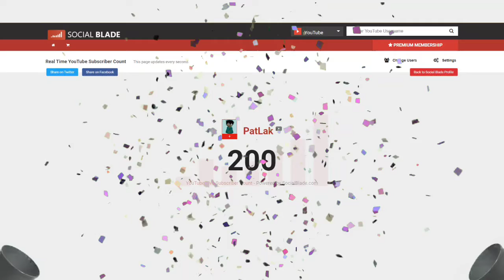PatLak Hits 200 Subs!!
Gaming Channel: @Everday Stats Gaming
Shorts Channel: @Everyday Stats Shorts